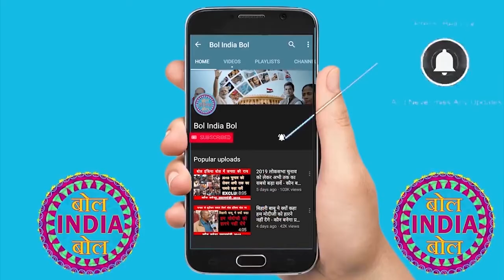पर्रिकर: राहुल बीमार व्यक्ति को राजनीतिक मौकपरस्ती का शिकार न बनाएं| Bol India Bol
कैंसर से जूझ रहे गोवा के मुख्यमंत्री मनोहर पर्रिकर से मुलाकात के बाद कांग्रेस अध्यक्ष राहुल गांधी के दावों ने राफेल डील पर नए सिरे से विवाद छेड़ दिया। राहुल ने मंगलवार शाम और बुधवार को दो मंचों से दावा किया, "पर्रिकरजी ने खुद कहा है कि राफेल डील बदलते वक्त प्रधानमंत्री ने रक्षा मंत्री से पूछा तक नहीं था।' हालांकि, राहुल ने यह साफ नहीं किया कि उनका दावा मंगलवार को हुई मुलाकात पर है या नहीं।
पर्रिकर ने बुधवार शाम राहुल काे झूठा करार देते हुए एक पत्र लिखा। पर्रिकर ने कहा, "अपने जीवन के अस्तित्व की लड़ाई लड़ रहे बीमार व्यक्ति को राजनीतिक अवसरवादिता का शिकार मत बनाएं।'' इसके करीब पांच घंटे बाद राहुल ने जवाबी पत्र में कहा कि उन्होंने पर्रिकर के साथ मंगलवार को हुई मुलाकात का कोई ब्योरा साझा नहीं किया। उन्होंने जो कहा, वह सब पहले से पब्लिक डोमेन में है। राहुल मंगलवार को अचानक पर्रिकर के कार्यालय पहुंचे थे और उनसे मुलाकात की थी।

1. My DSLR Camera
2. My Microphone
3. My Studio Lights
4. My Desktop
5 .My Tripod
7. My Smartphone
8. My Studio Green screen
9. Studio wallpaper